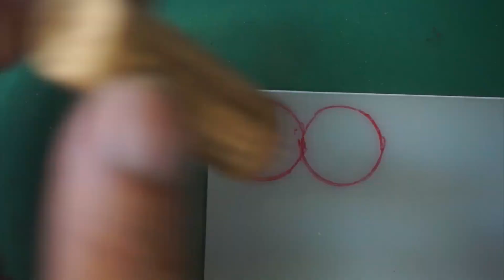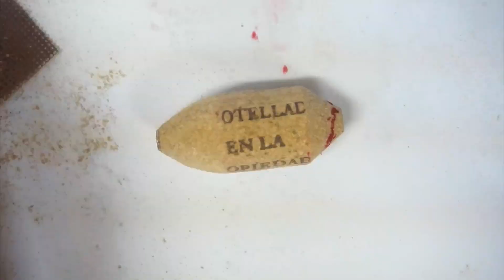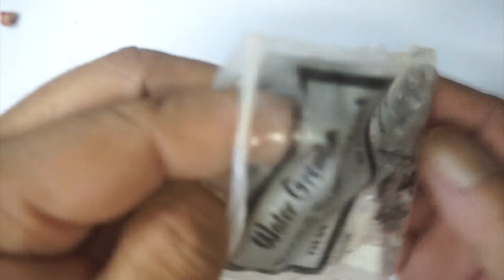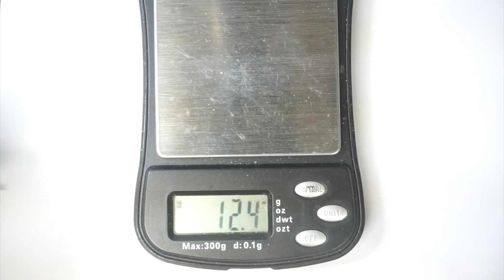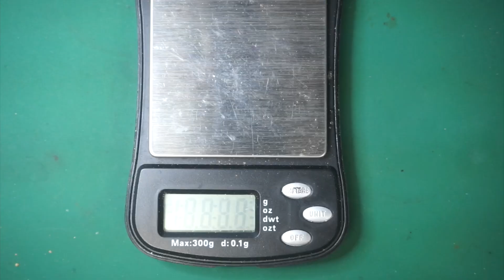wine cork lure jitterbug mini . Lure From Wine Cork./DIY :Fishing lure.:Recycle:Homemade :lure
I made a mini size of Jitterbug with wine cork. I think it was a pretty good move.